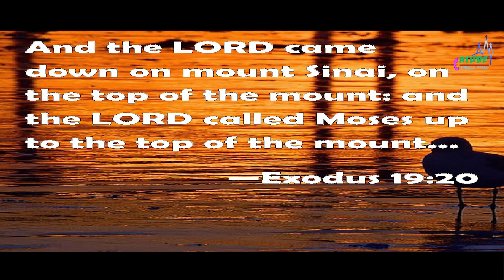വി. കുർബാനയോട് കൂടുതൽ താൽപര്യം നമുക്കു കാട്ടാം | Morning Mist | Ex 19:20 | Fr.Alen Chempakamamoottil